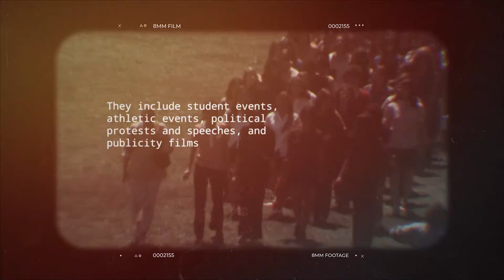Tulane University Archives - Audiovisuals Collection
Promotional video for the Tulane University Archives Audiovisuals Collection, a Tulane University Libraries digital collection.

The films cover a wide range of topics – historic student events such as Tulane’s Centennial celebration, Newcomb College students in cap and gown, athletic events, political protests and speeches, and promotional publicity films -- and were created by students, staff members, and professional filmmakers.

The Audiovisuals Collection is a subcollection of the Tulane University Archives Historical Collection found

Edited by Alan Velasquez